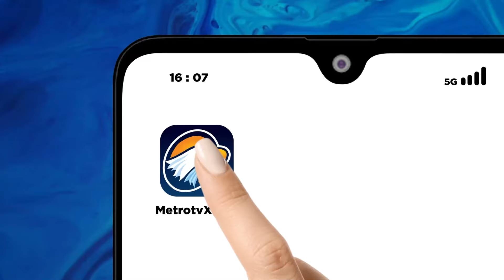UPDATE! Kasus Polisi Temb*k Polisi di Padang - [Metro Siang]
MetroTV, Kasus polisi Temb*k Polisi di Padang, ternyata AKP dadang tak alami gangguan jiwa.